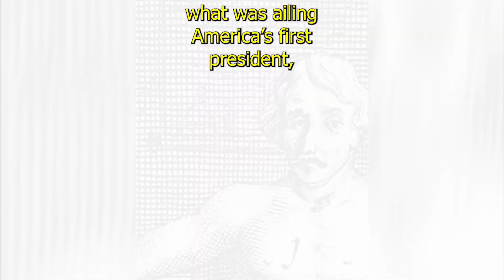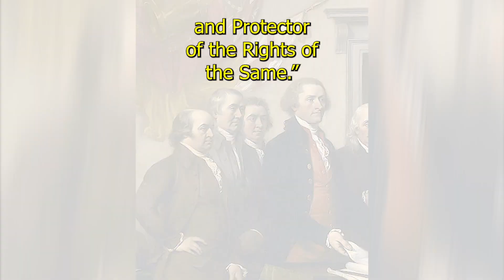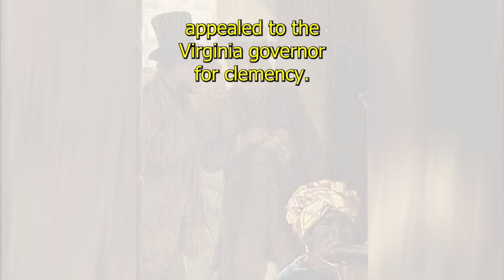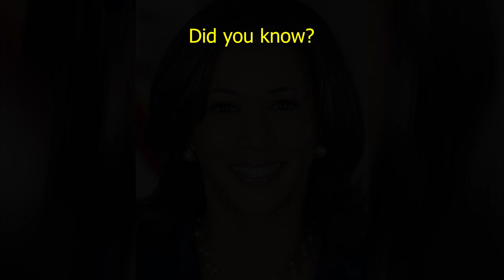Today I Learned: Founding Fathers Trivia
Today I Learned...

0:01 - Bloodletting Backfired for George Washington
0:55 - When 'His Rotundity' Ruled America
1:56 - Thomas Jefferson Pardoned a Slave Accused of Treason
2:43 - America's First Vice Presidential Resignation